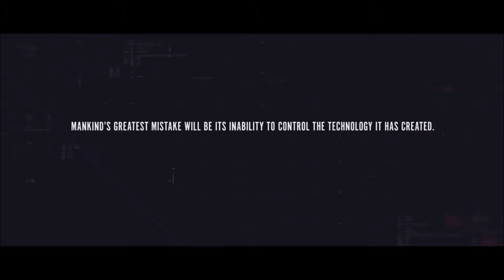Call of Duty: Black Ops III "Ember" Tease